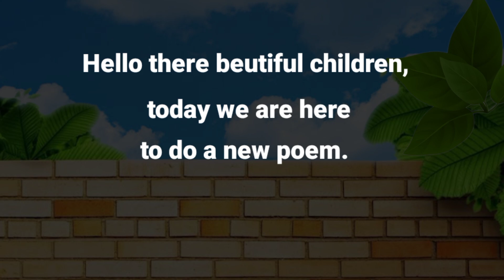Two Little Dicky Birds englishrhymes kidspoem rhyme poemtime kindergarten rgarten